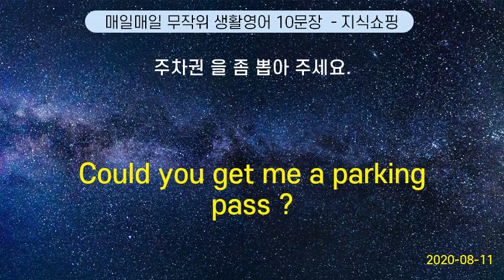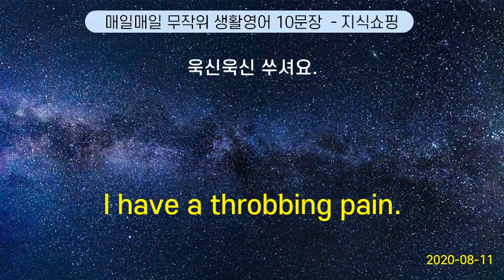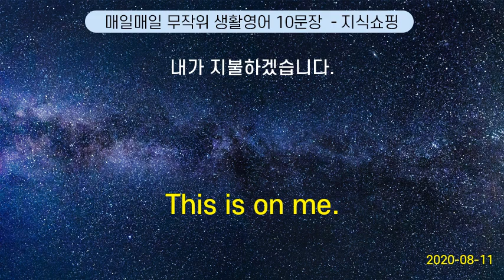매일매일 무작위 생활영어 10문장 #47 (2020-08-11)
We stop for 20 minutes here. You can go to the restroom. | 이십 분 동안 정차할 것이니 화장실 다녀오세요.
I have dry skin. | 건성 피부 예요.
Could you get me a parking pass ? | 주차권 을 좀 뽑아 주세요.
This is for John.        | 이것은 존에게 주는 겁니다.
Please leave it to me. | 저 에게 맡겨 주세요.
I have a throbbing pain. | 욱신욱신 쑤셔요.
Can I get some coffee? | 커피 좀 주실래요?
This is on me. | 내가 지불하겠습니다.
I belch a lot. | 트림 이 많이 나요.
You should bring sun block, a hat, and water. | 선크림 과 모자 그리고 물 을 준비해 오세요.